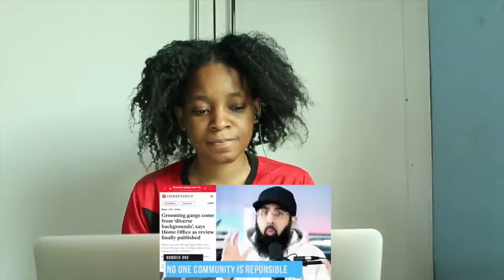They Admit White Grooming Gangs & War Crimes | REACTION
📖 REACTION DEFINITION:

. re·ac·tion
rēˈakSH(ə)n/
noun

Fanny&jessy
Haspolat-lefkosa,via mersin 10,Turkey (cyprus international university)
mersin, turkey,99010